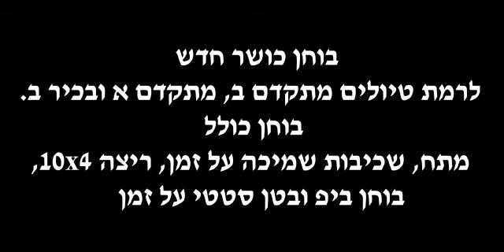קליבר 3 מציגה- בוחן הכושר החדש למאבטחים מונחי משטרה ברמת טיולים מתקדם ב' מתקדם א' ובכיר.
סרטון הדגמה זה נועד להצגת בוחן הכושר החדש שמיועד למאבטחים מונחי משטרה ברמת טיולים מתקדם ב' מתקדם א' ובכיר מצורפים בקישור למטה מכתב המסביר את בוחן הכושר בצורה מפורטת יותר. קליבר 3 המובילה  בתחום האבטחה  והלחימה  והכושר תלווה את המאבטחים על מנת שכלל המאבטחים יגיעו לבוחן הכושר בצורה בריאה ומקצועית.